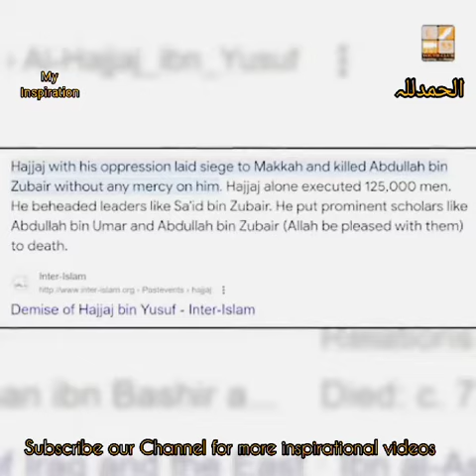Unho na wahi kia ju socha|Tuaha ibn jalil emotional|Motivational| lecture#youthclub#tuahaibnjalil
Beautiful Life Changing bayan Tuaha ibn jalil
Topic: They were the people of action

icon to receive Notification.

Insha Allah we will keep you Updated on the